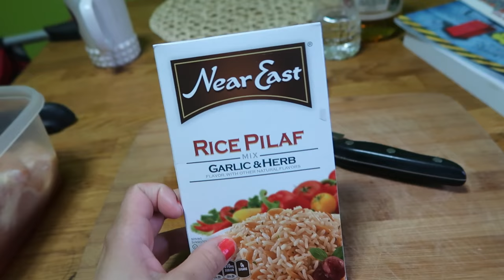BABY'S FIRST FOOD! (3.1.17 - DAY 1144) THATSBETSYV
A better day with the baby today and I'm relieved! Not much went on today-- but Ziana did step in poop, I make boxed rice dinner and BT crawls on the floor. I get caught up by an Amazon purchase anddddd... OH and then the baby eats his first solid foods :)